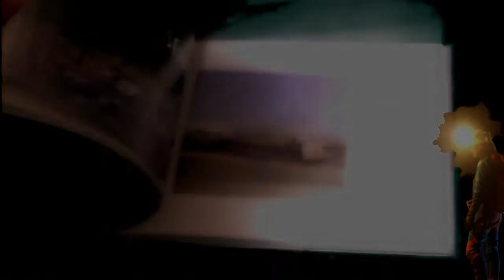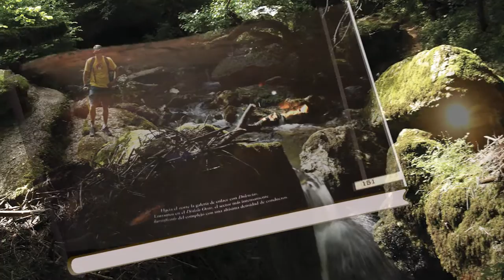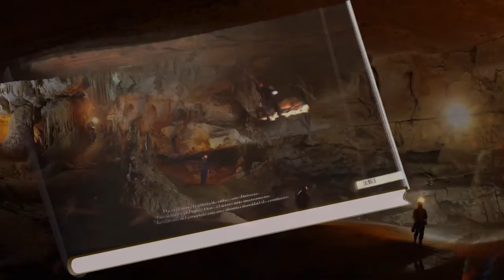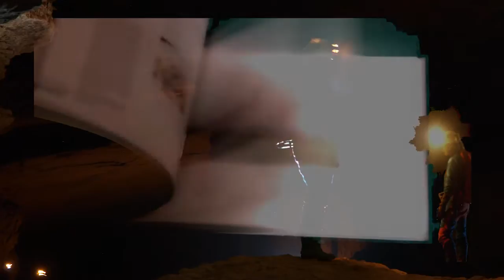OJO GUAREÑA, PAISAJE SUBTERRÁNEO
Presentación del libro OJO GUAREÑA, PAISAJE SUBTERRÁNEO, editado por SOLETA Sendas.